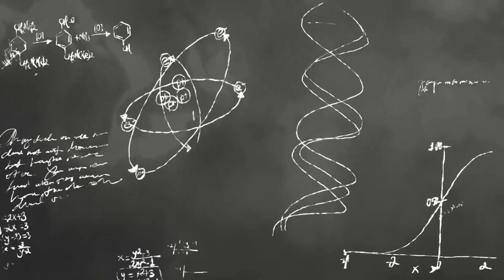The Power of Seeds in Soul